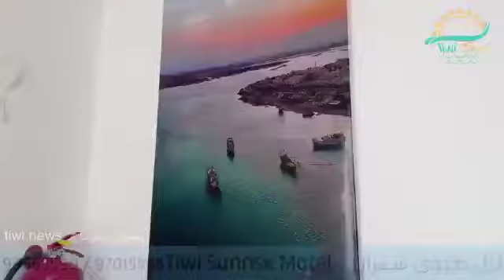Tiwi Sunrise Motel / نزل طيوي سنرايز